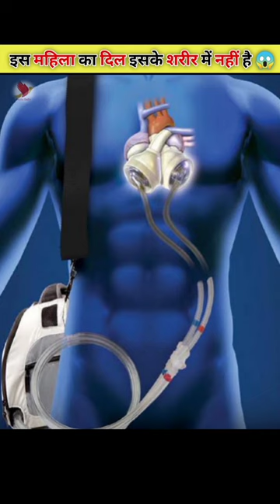The Incredible Journey of Salwa Hussein and her Artificial Heart 😱 | Interesting Facts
Welcome to our educational channel! In this video, we explore the fascinating concept of the Heart in a Bag, where a brave woman, Salwa Hussain, carries an artificial heart in her backpack. Join us as we dive into the world of medical advancements and learn about this incredible innovation.